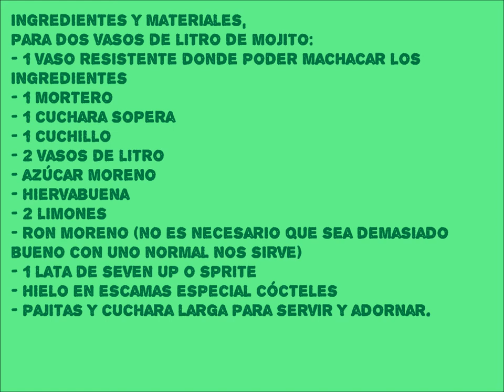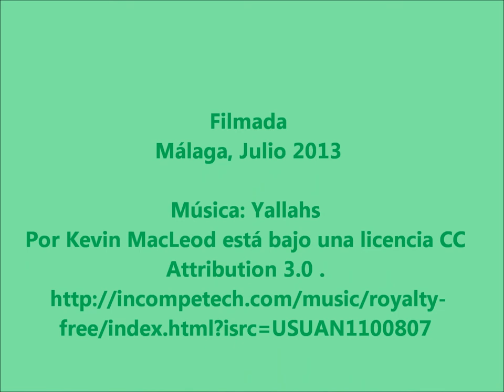Como hacer un Mojito, bebida refrescante y veraniega. Cortesía de Tartas con Pañales. AfieltroyPañal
Video descriptivo-explicativo con ingredientes, medidas y materiales explicando paso a paso, como hacer una bebida tan refrescante y veraniega como es el Mojito.
Una bebida refrescante para este verano, con o sin alcohol, por cortesía de Tartas con Pañales. AfieltroyPañal. Feliz Verano a tod@s.